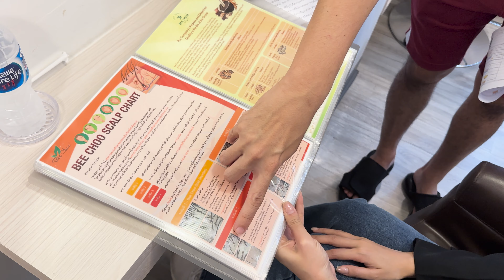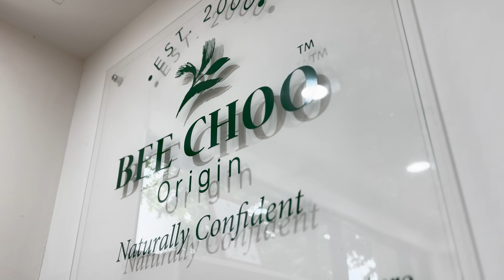Common issues to deal with after hair washing for every woman 🚿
ปัญหาที่ต้องเจอหลังสระผม ของคุณผู้หญิงทุกคน🚿 ไม่ว่าจะเปลี่ยนแชมพูก็แล้วไม่ได้ดีขึ้นเลย😱 มาลองทำทรีตเมนต์ Bee Choo สิคะ ปัญหาหนังศีรษะและเส้นผมของคุณ ช่วยได้ด้วยทรีตเมนต์สมุนไพรของ Bee Choo สะอาด ปลอดภัย ใส่ใจลูกค้า ในราคาสุดคุ้มค่า🌿🌿
ร้านบีชูมี 8 สาขาทั่วไทยแล้ววันนี้